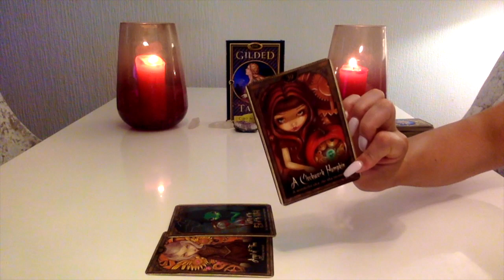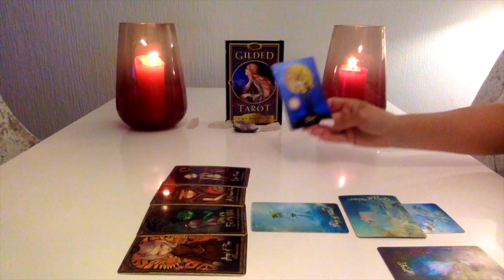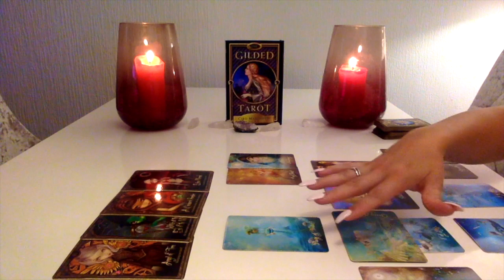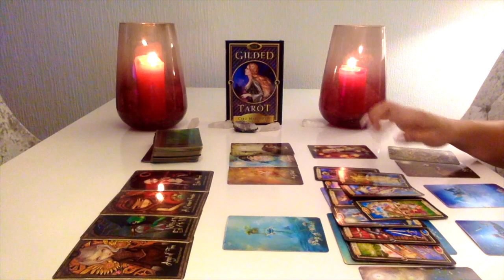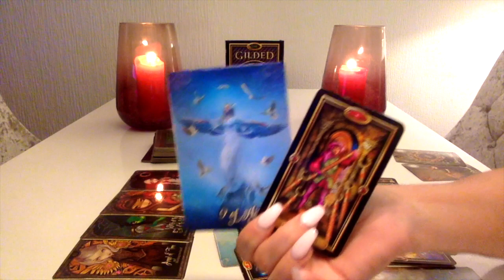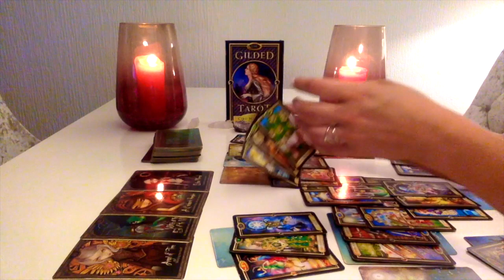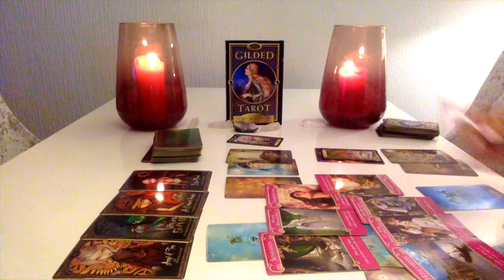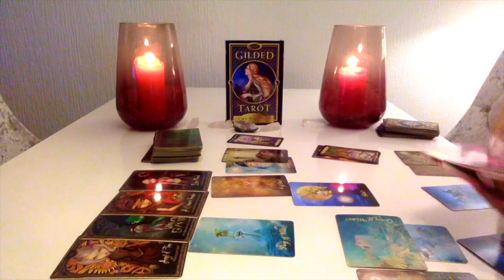💛SAGITTARIUS '' WISH COMING TRUE'' AUGUST 2019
LIVE READINGS ON INSTAGRAM The_goddess_guidance